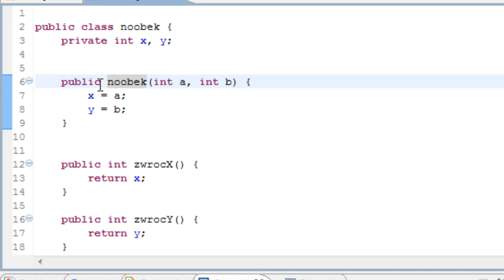Kurs Java 16: Konstruktory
Kurs / tutorial programowania w języku java po polsku. W tej lekcji nauczę was czegoś o konstruktorach